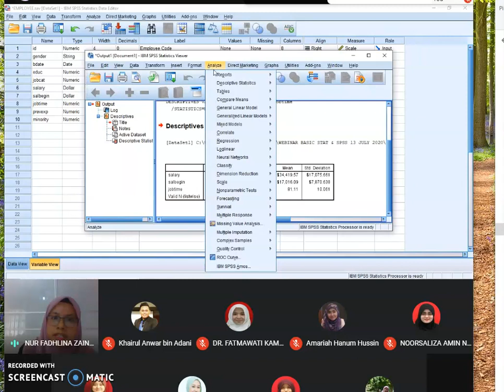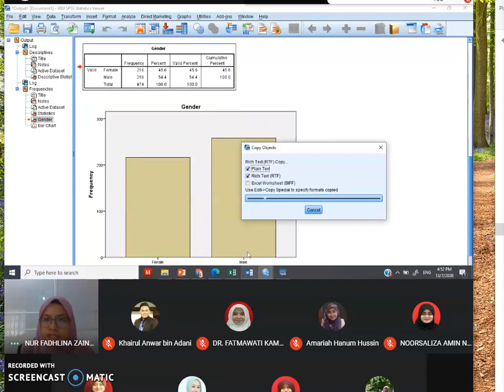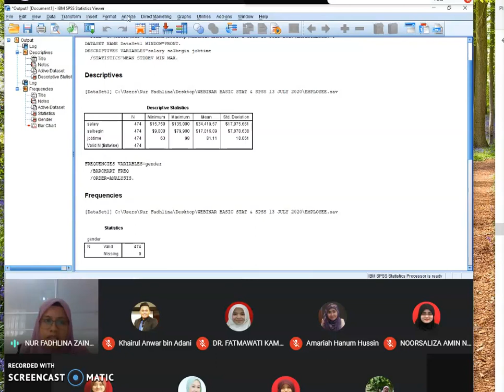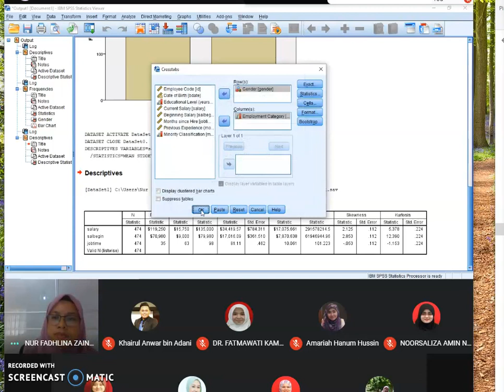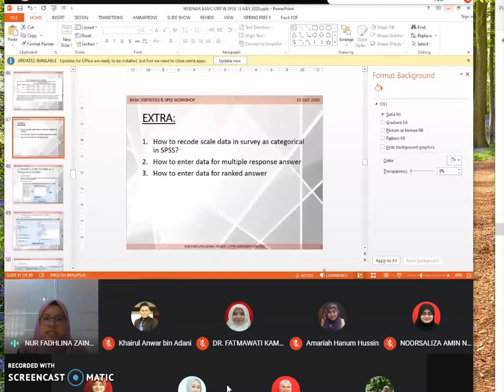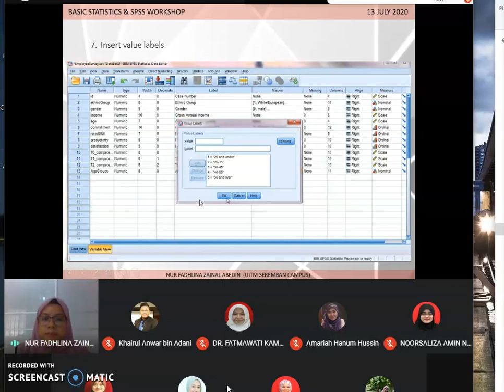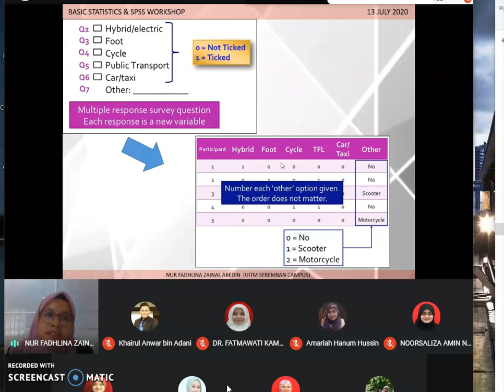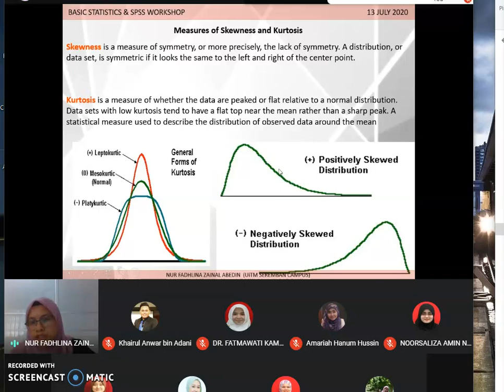Basic Statistics and SPSS with Nur Fadhlina Part 3 of 4